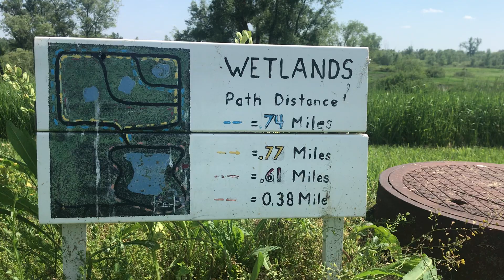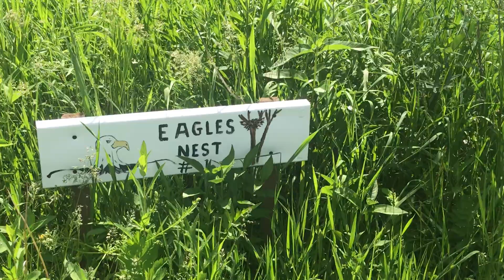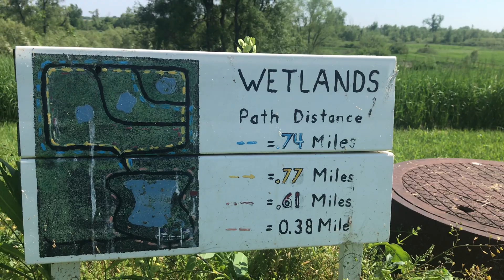BACKWOODS USA - Iowa Wetlands Family Nature Hiking Biking Fishing Trail Wildlife Rural Exploration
The Wetlands at Saddlebrook - Iowa City, Iowa
 A wetland is a distinct ecosystem that is flooded or saturated by water, either permanently for years or decades or seasonally for a shorter periods. Flooding results in oxygen-free anoxic processes prevailing, especially in the soils. A wetland is an area of land that is saturated with water.

There are many different kinds of wetlands and many ways to categorize them. NOAA classifies wetlands into five general types: marine (ocean), estuarine (estuary), riverine (river), lacustrine (lake), and palustrine (marsh).
What are 3 reasons wetlands are important?
Why are wetlands important? | U.S. Geological Survey
Wetlands provide habitat for thousands of species of aquatic and terrestrial plants and animals. Wetlands are valuable for flood protection, water quality improvement, shoreline erosion control, natural products, recreation, and aesthetics.
What are the 3 main types of wetlands?
Wetlands go by many names, such as swamps, peatlands, sloughs, marshes, muskegs, bogs, fens, potholes, and mires. Most scientists consider swamps, marshes, and bogs to be the three major kinds of wetlands. A swamp is a wetland permanently saturated with water and dominated by trees.
What are 4 things wetlands do?
Far from being useless, disease-ridden places, wetlands provide values that no other ecosystem can. These include natural water quality improvement, flood protection, shoreline erosion control, opportunities for recreation and aesthetic appreciation and natural products for our use at no cost.